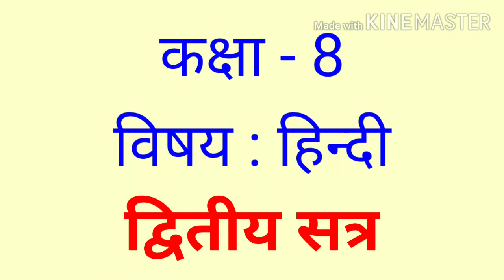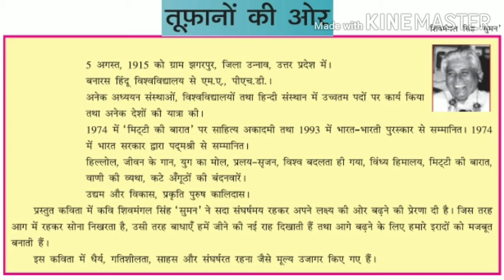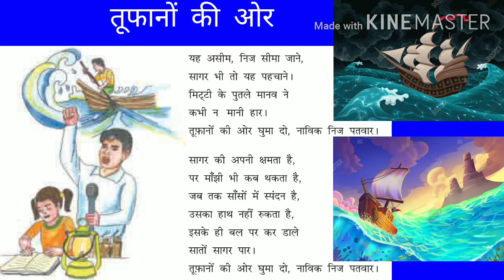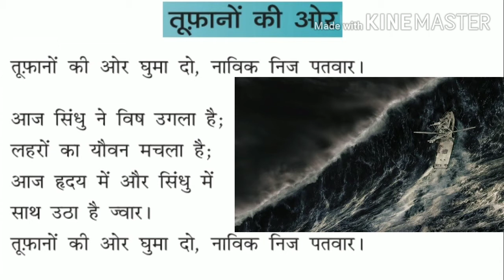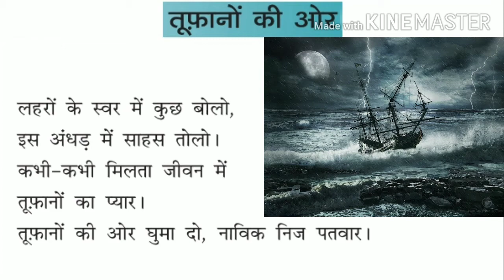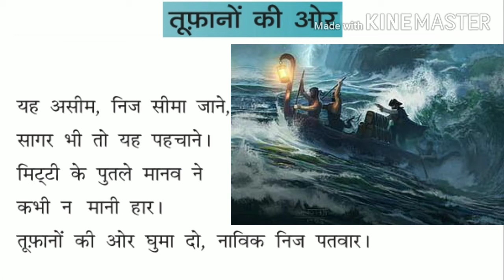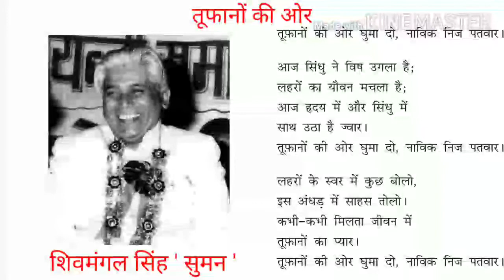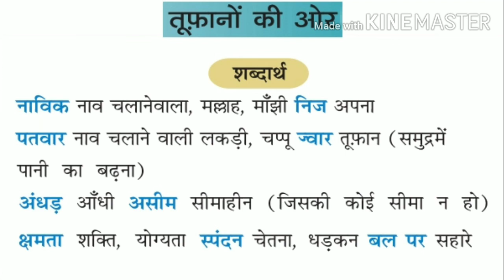Guj med Std8 Hindi Sem2 Ch6 तूफानों की और